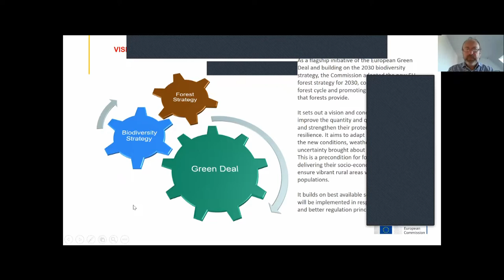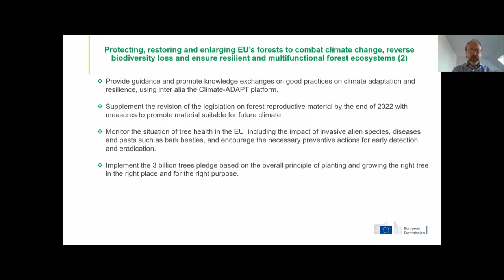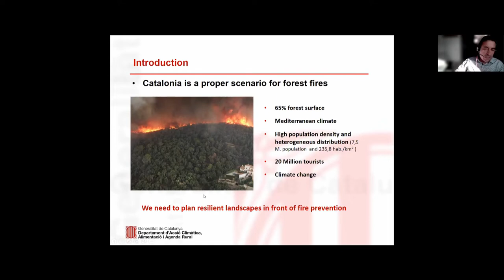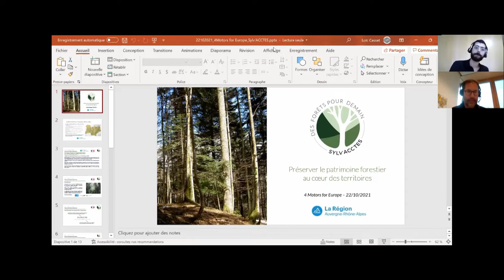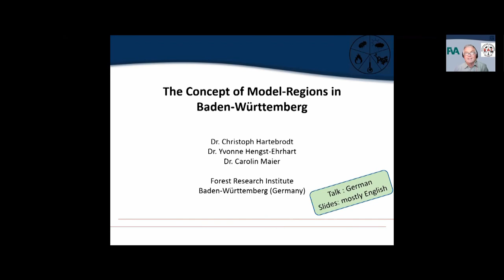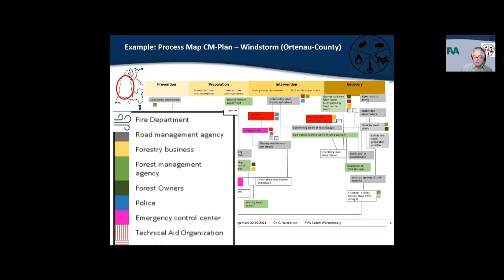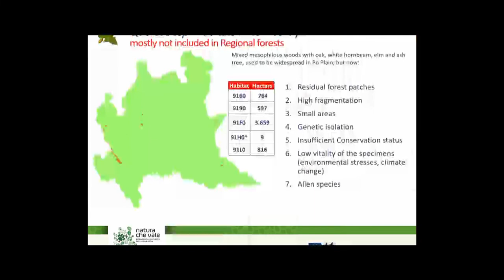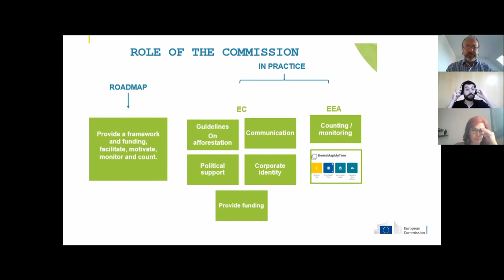Gestione forestale nelle regioni dei Quattro Motori per l'Europa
Organizzato nel contesto della nuova strategia forestale dell'UE per il 2030 con l'obiettivo di presentare buone pratiche, progressi politici e lezioni apprese nelle quattro regioni.